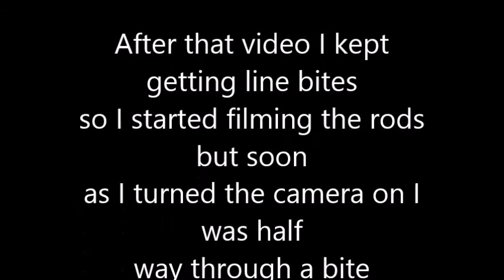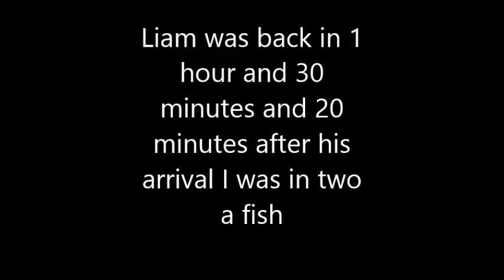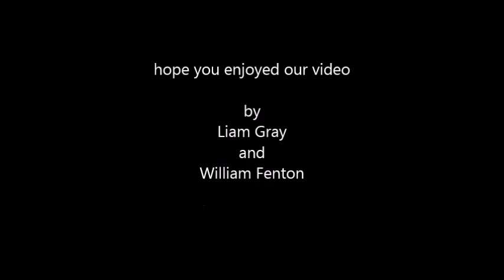Carp fishing at weeley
This video is about a trip me and my mate did down to Weeley caravan park fishing a day ticket hoping to catch a few fish and show you how to target day tickets.